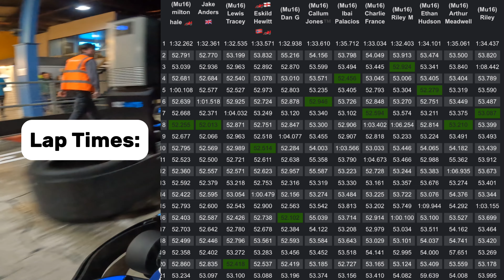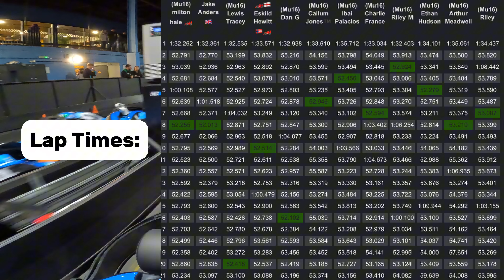GRID Locked Race - @TeamSportKarting Warrington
Race Academy GRID Locked Race at TeamSport Warrington. The format was a 10 minute qualifying, followed by a 20 minute grid started race. During the race, drivers must complete 1 pit stop with an off track activity. The activity for this race was Stop in The Box.

Filmed on GoPro Hero 10 on 25/03/24